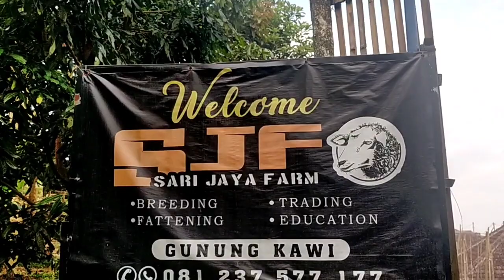REVIEW HARGA TERBARU dari SJ FARM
More info Pemesanan Bibit Domba bisa menghubungi Yulianto SJF Farm dengan nomor contact dengan Bermacam macam koleksi domba.